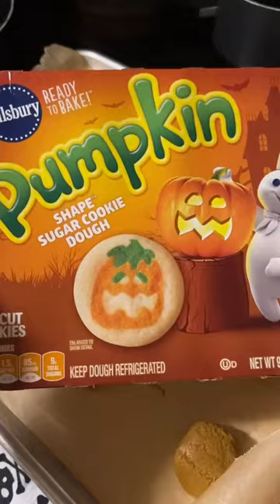CARVING PUMPKINS + PUMPKIN COOKIES + PUMPKIN SEEDS 🎃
we have a tradition each year where we make the pillsbury halloween pumpkin cookies while we carve pumpkins! this year i made some normal and some i added on top of the @sweetlorens pumpkin spice cookies (i baked the sweet lorens for 4 min and then added the other cookies on top and baked for 10 more min) they were SO GOOD 😍 we watched the new haunted mansion while we carved pumpkins.

then the next day i roasted the seeds from the pumpkins! we always do that bcuz it’s so good, and so easy too! i mixed then with oil, lawrys, & pepper & roasted in the oven at 350 for 20ish min! i watched the corpse bride while i did that which i haven’t seen in so long but it’s so good.

we also watched sinister last night (not pictured) & it was really good & creepy! now i wanna see the second one 👀